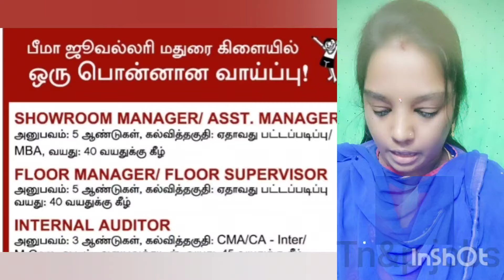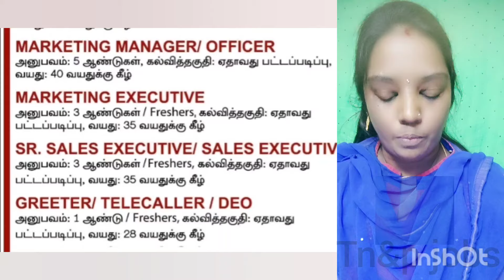பீமா ஜுவல்லரியில் உடனடி வேலை வாய்ப்புகள்|V-3(23-03-2024)|jobs|jobs 2024@tnpjobs